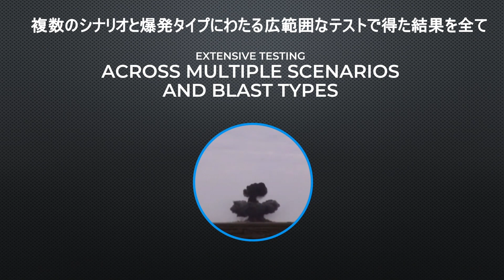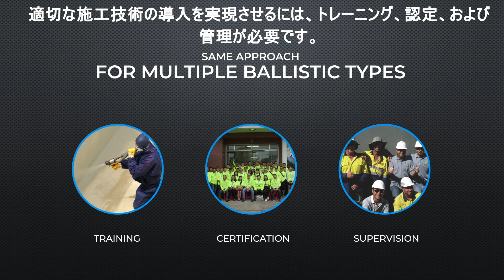【ポリウレア】NUKOTEの防爆・テロ対策ソリューション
NUKOTE社の作成した、防爆・テロ対策プロモーションビデオ(日本語字幕版)になります。

NUKOTEポリウレアは軍事の最前線をはじめ、民間施設も含めた様々な場所で、防爆やテロ対策を目的として使用されております。近年高まる安全上の脅威を、NUKOTE社のソリューションで解決します。

‹‹‹ポリウレアとは›››
イソシアネートとポリアミンの化学反応で生成されるウレア結合を基本とした樹脂化合物です。 防水性、耐薬品性、耐摩耗性、耐衝撃性、耐候性に高い能力を発揮する、様々な用途で対象物の強度を劇的に高めるライニング材です。 数秒から数分で硬化する速乾性はあらゆる状況での使用を可能にし、施工の幅を広げます。

最近ではインフラや工場設備の長寿命化対策だけでなく、地震や台風など自然災害からの予防保全対策材料としても、ポリウレアは注目を浴びています。

当チャンネルでは、そんな使い勝手の良い『ポリウレア』がもっと世に広がるように動画を通じて、実験を通したポリウレア樹脂の特徴やスプレーの吹付け方法等を紹介していければと思っています。

〇製品Web Pageは　→NUKOTEポリウレア日本総代理店：金森藤平商事株式会社

【関連動画】